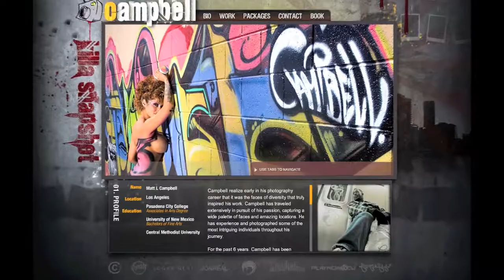Adams American Bullies | Alabama Sneak Peek | KillaSnapshot Photography + 6mic Films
We are a family kennel located in Grove Hill Alabama, about an hour north of Mobile. Our bloodlines consist of Grey Line, Razor's Edge, New Troijans, Gotty, Mikeland's, Watchdog and Muggleston's.

Here at Chevy Blue Pits we are Built Like a Rock. Healthy and large bluenose and rednose pitbulls.

We have all of our dogs on a rigorous work-out routine which consists of; running laps, SpringPole trainig and weight pulling. We also keep our dogs on a healthy diet including Extreeme Athlete Diamond dog food, and raw chicken. Check out our Puppies page to see what we have available, and our Breedings page for our upcoming breedings.